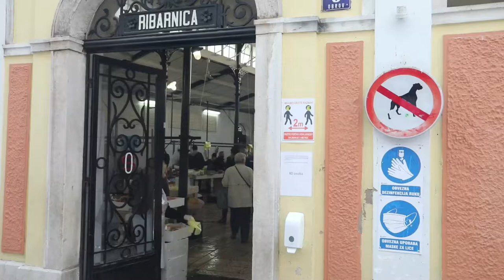Bogata ponuda u splitskoj i šibenskoj ribarnici na Veliki petak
VIDEO: Ivo Čagalj i Duško Jaramaz/PIXSELL
Photo gallery: